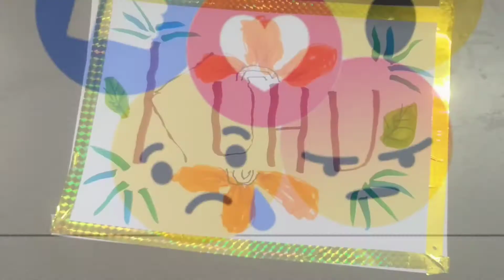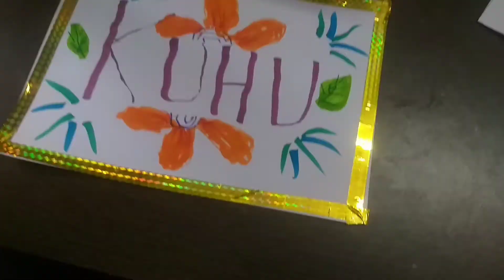Trying to Draw and Write with Left Hand along with Reaction (Gone Wrong)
Hello viewers,
I tried drawing with left hand , Hope you liked the video

It really motivates me.